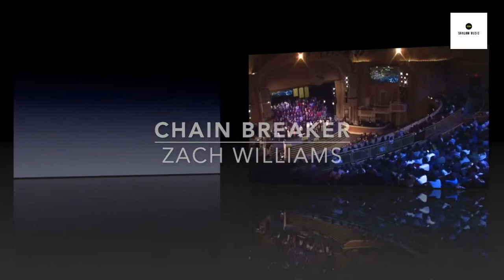Chain Breaker | Brooklyn Tabernacle Choir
Songwriters: Jonathan Lindley Smith / Mia Fieldes / Zach Williams

Lyrics:
If you've been walking the same old road for miles and miles
If you've been hearing the same old voice tell the same old lies
If you're trying to fill the same old holes inside
There's a better life
If you've got pain
He's a pain taker
If you feel lost
He's a way maker
If you need freedom or saving
He's a prison-shaking Savior
If you've got chains
He's a chain breaker
We've all search for the light of day in the dead of night
We've all found ourselves worn out from the same old fight
We've all run to things we know just ain't right
And there's a better life
If you believe it
If you receive it
If you can feel it
Somebody testify
Somebody testify, testify
Somebody testify
Oh, if you need freedom or saving